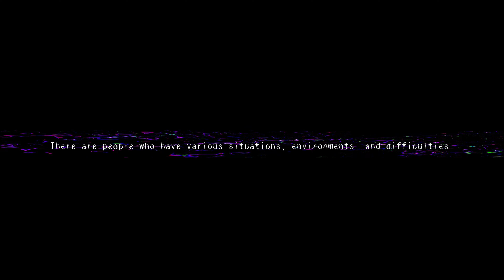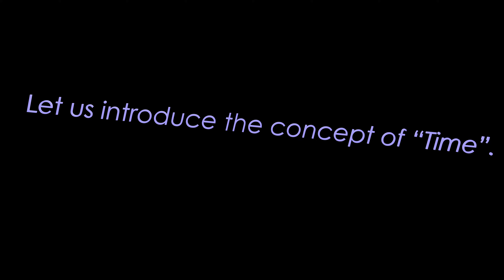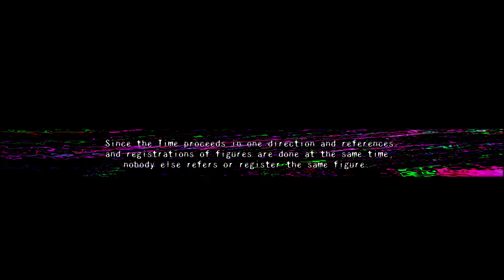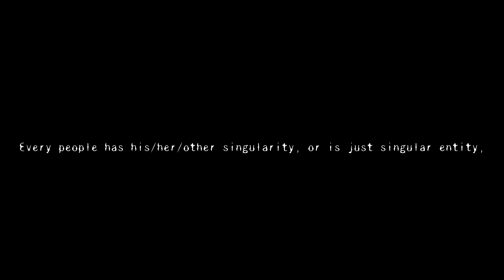【Experimental Art 4K】La Passion Avant gardiste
※This piece was premiered at 5° Festival Internacional de Videodança do RS – FIVRS 2024
この作品は第五回国際ダンス映像祭(ブラジル)にて初演されました。

What is the contemporary Passion?
If this word “Passion” has been still meaningful, what should it mean?
It might not be religious one, but more universal matter.
This piece is not only conceptual, but also mixture of various expressions and techniques.
However, if one strong concept is consistence in this piece, these various expressions can show their diversity freely. Then what I want to express is this diversity that all individual has, along with some metaphysical texts.
This metaphysical text is the accomplishment of my long contemplation about “singularity”.
Every contemporary and singular person has its own passion, and this is what the title of this piece means.

現代の「受難曲」とは何であろうか？
もし「受難曲」という言葉がまだ何か意味を持つなら、それはなんであろうか？
それはもはや宗教的なものではなく、より普遍的なものであろう。

この作品はコンセプチュアルなだけでなく、さまざまな表現と技術のミクスチャーである。
しかしながら、一つの強靭なコンセプトが作品を貫いているので、これらの様々な表現はその多様性をいかんなく発揮するのである。そして私が表現したいことは、すべての個人がもつこの多様性である。
途中出てくる哲学的なテクストは、「特異性」についての私の長い考察によって達成されている。
全ての現代の、特異な個人はその人自身の受難曲をもち、それがこの作品のタイトルの意味するところなのである。